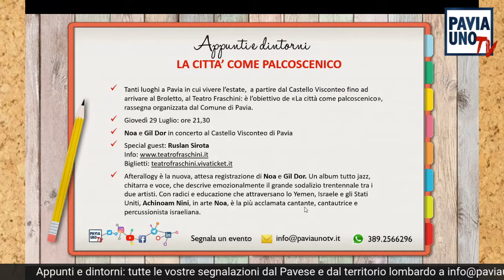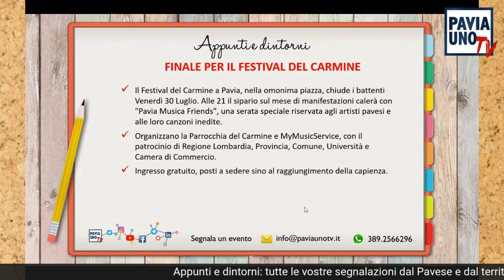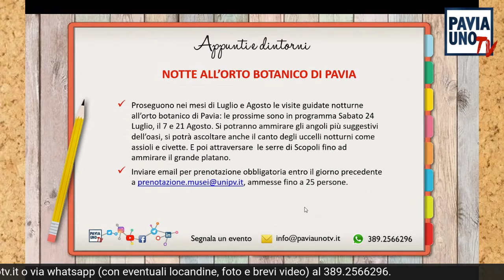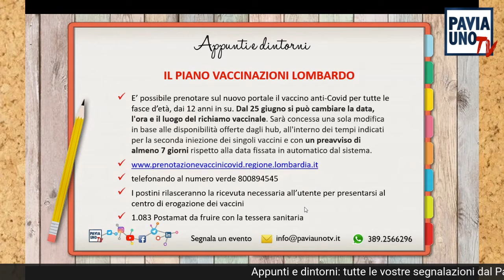APPUNTI E DINTORNI - 29 LUGLIO 2021